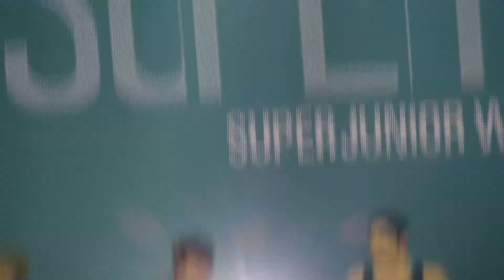[HD] 131109 Super Junior Show 5 SS5 London -Cheesy Donghae Talk 1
Donghae can be so cheesy sometimes but he still makes me go awwww. His english was surprisingly good. He is so adorable!!